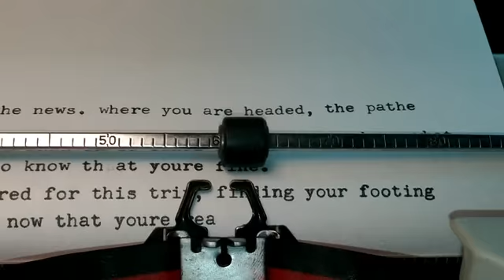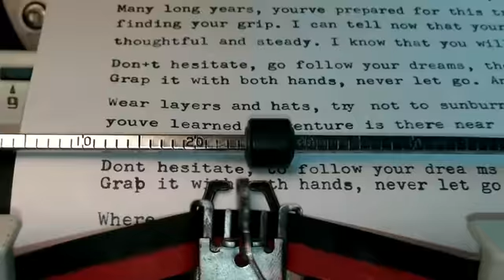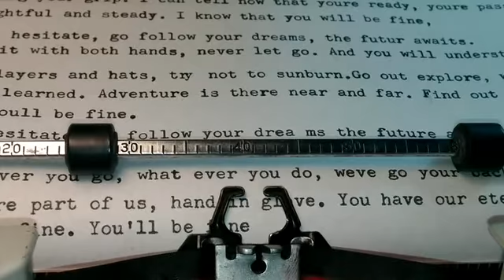Write Me a Letter, by Neal Learner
This one's for my daughters...